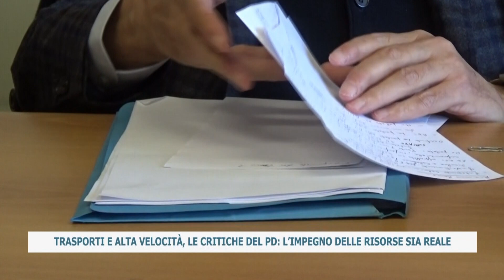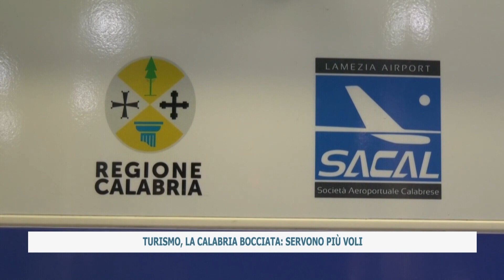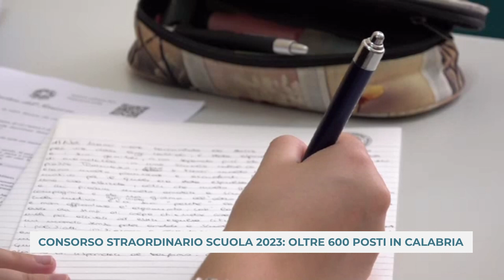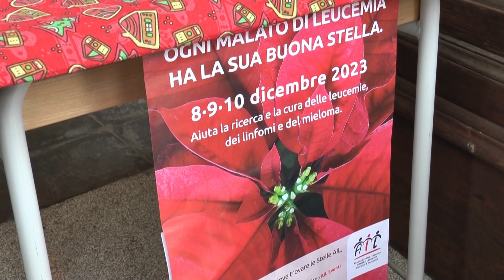TG DEL 11_12_2023